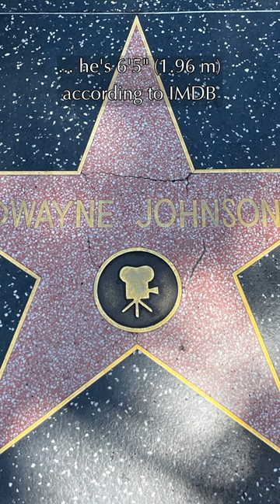How tall is the Rock?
Photo of Dwayne Johnson 1 from David Shankbone, Public domain, via WikiCommons
Photo of Dwayne Johnson 2 from Benoît Prieur, CC0 via WikiCommons